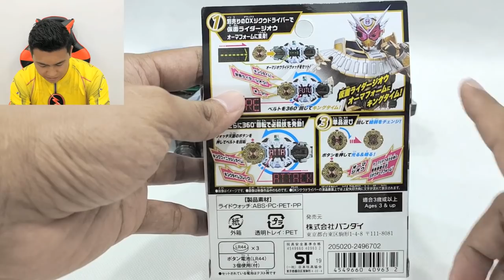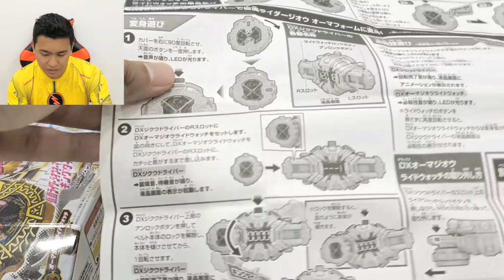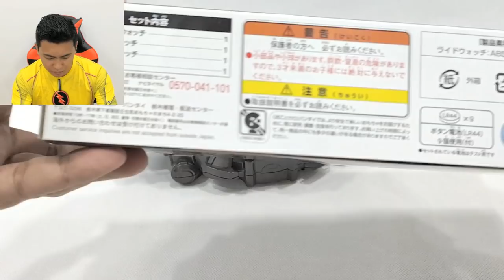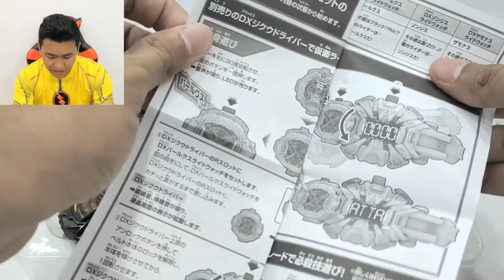KING TIME! DX Ohma Zi-O & DX Kamen Rider Barlckxs, Zonjis, Zamonas Ridewatch Set - Unboxing & Review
Bandai has released DX Ohma Zi-O & DX Kamen Rider Barlckxs, Zonjis, Zamonas Ridewatch Set from movie Kamen Rider Zi-O: Over Quartzer in 2019.
Here's the review.

Can get them here:
1) Ohma Zi-O Ridewatch

2) Barlckxs, Zonjis, Zamonas Ridewatch

Previous Kamen Rider videos:

1) Kamen Rider Gaim

2) Kamen Rider Fourze

3) Kamen Rider Decade

4) Kamen Rider Build

Kamen Rider Build: DX Gorilla Mond & DX Hawk Gatling Full Bottle Set REVIEW from SAMURAI BUYER

5)  Kamen Rider Kuuga

6) Kamen Rider Ex-Aid

7) Kamen Rider Ghost

8) Kamen Rider Wizard

Kamen Rider Wizard : DX Dragon Timer -  DX Flame Water Land Hurricane Dragon Ring  - Movie Wars Set

Kamen Rider Beast Hyper : DX Mirage Magnum - DX  Dice Saber - DX Ring Holder Beast Color Review

9) Kamen Rider Kiva

10) Kamen Rider W

13) Kamen Rider Kabuto

English subtitle will be uploaded based on demands.